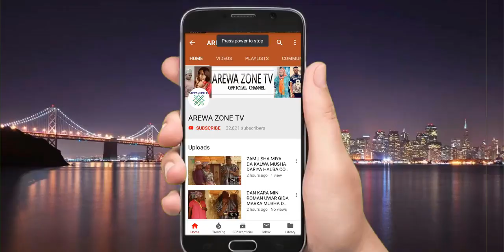Musha Dariya Yanzu Ina Musulmi Za'amin Sharri A Gari